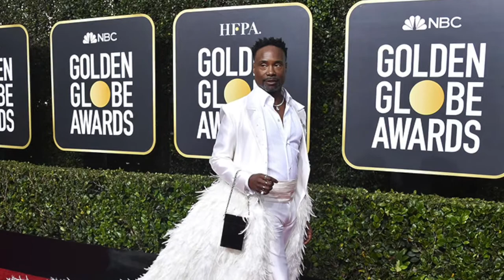Hold Me In Your Heart - Closing Night - Billy Porter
Billy Porter sings this Whitney Houston inspired ballad on his closing night as Lola in Kinky Boots.  This ballad is so moving and the end of Billy's performance has you sitting on the edge of your seat as he sings the final lyrics...I need you to love me that way TOO!